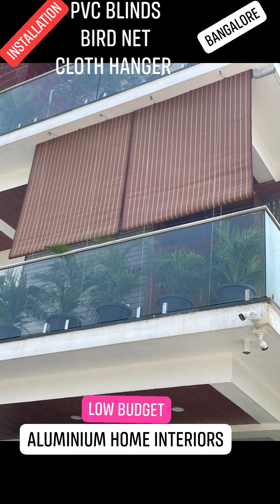HANGER PVC BLINDS PIGEON NET INSTALLATION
Best PVC BLINDS FOR APARTMENTS who does not haVe permission to close balcony..

Ceiling CLOTH HANGER BANGALORE BEST 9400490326

Pigeon net installation
Safetey net  installation

Aluminium Glass partition works
Pvc blinds installation

Quality is important...  Not cheaper price

we provide sportsnet for Bangalore schools and colleges.